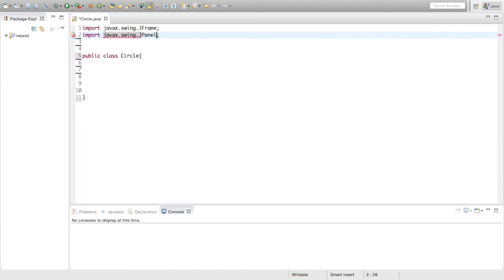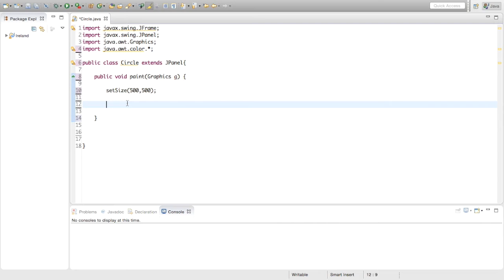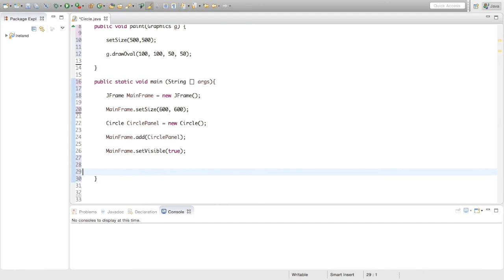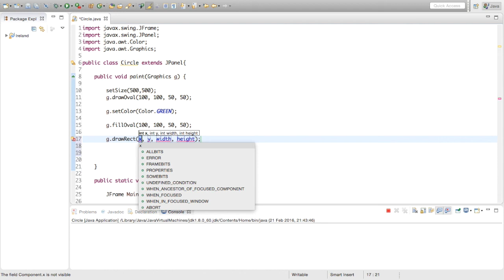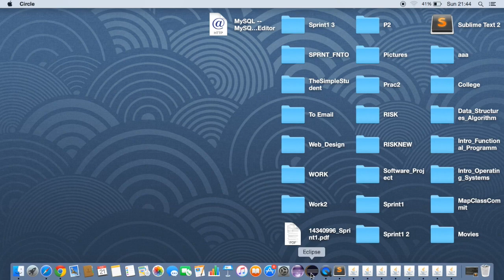Making a JFrame and Drawing Circle Inside | Java Tutorial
Java Tutorial: Making JFrame and Drawing Circle Inside. In this tutorial we learn how to use JPanels, Jframes and the Graphics Class in Java.

We will be using gui and the graphics class in Java and we will be putting a jpanel inside a jframe. We will be drawing a circle inside this jframe. You can create games by using this same technique.